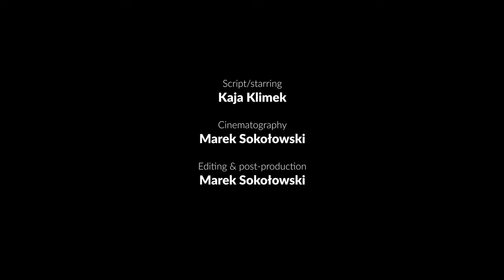Camouflage / Barwy ochronne (1977) / Krzysztof Zanussi / Wojciech Kilar / Kaja Klimek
The Adam Mickiewicz Institute presents: A short introduction to Krzysztof Zanussi's "Barwy ochronne" (1977), with music of Wojciech Kilar by film critic Kaja Klimek.

This is part of video-lectures to commemorate Wojciech Kilar's 90th birthday anniversary (2022).